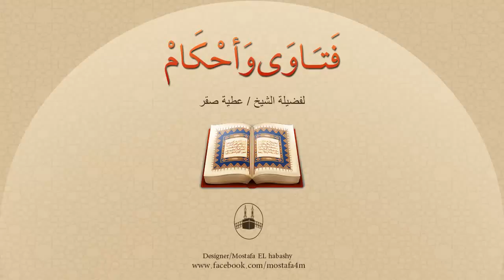حُكم النظر للمرأة سواء كانت فى صورة او تلفاز او فى الحقيقة ؟